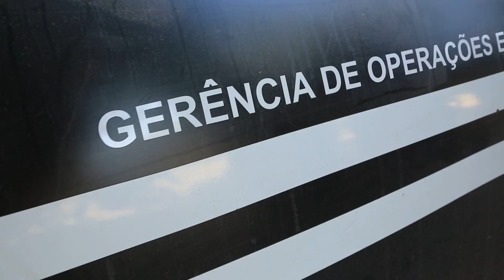748A4765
Goe Video 3